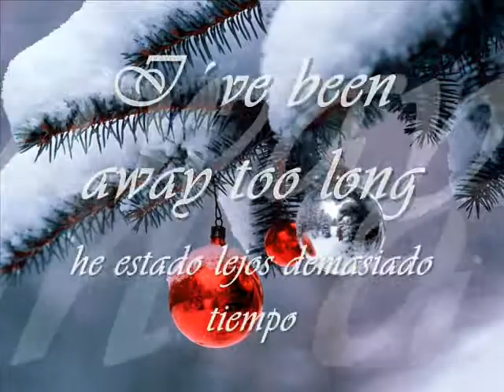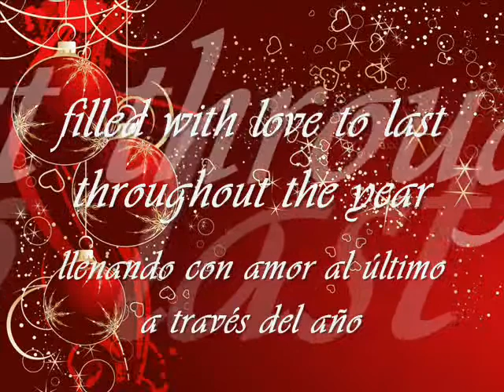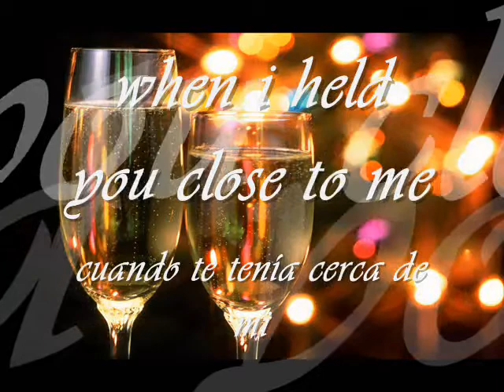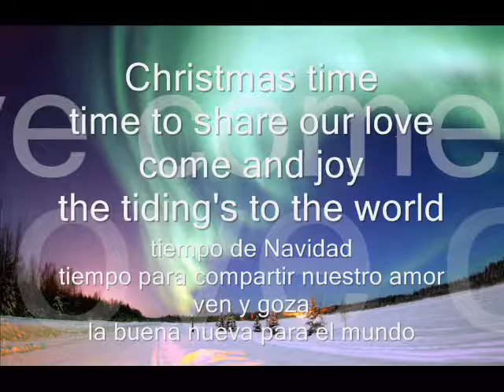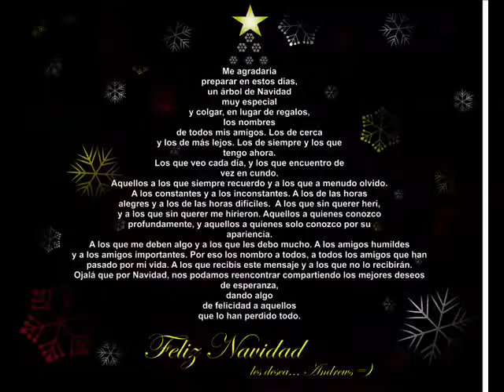Christmas Time BSB